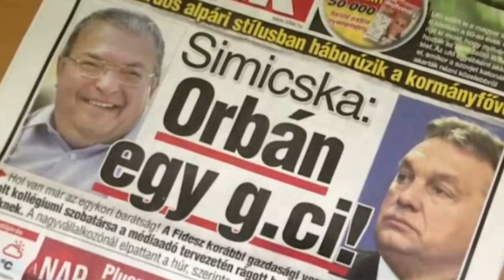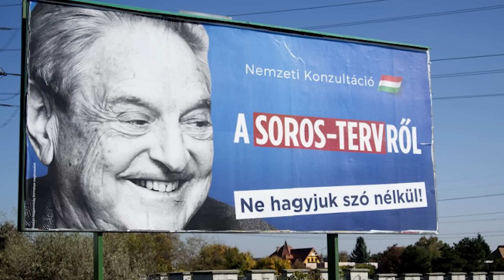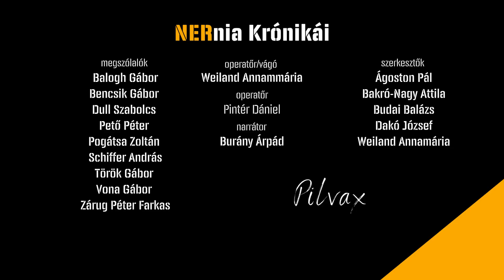NERnia Krónikái II. | A NER megszilárdulása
Hogyan szilárdult meg a NER a 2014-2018-as ciklusban? Mi volt a Simicska-Orbán harc hátterében? Kiderül a NERnia Krónikái dokumentumfilm-sorozat második részéből.
Megszólalók: Balogh Gábor, Bencsik Gábor, Dull Szabolcs, Pető Péter, Pogátsa Zoltán, Schiffer András, Török Gábor, Vona Gábor, Zárug Péter Farkas
Operatőr/vágó: Weiland Annamária
Operatőr: Pintér Dániel
Narrátor: Burány Árpád
Szerkesztők: Ágoston Pál, Bakró-Nagy Attila, Budai Balázs, Dakó József, Weiland Annamária

Támogasd a Második Reformkor Alapítványt!